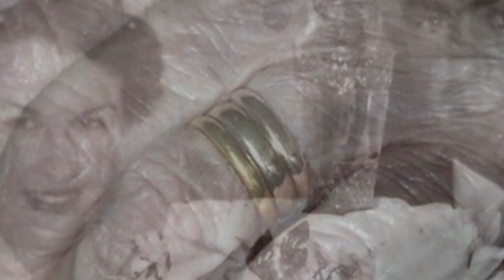ស្ទើរមិនគួរឲ្យជឿ បាត់ចិញ្ចៀនជាង៥០ឆ្នាំមុន ទីបំផុតលោកយាយរកឃើញវិញ ដោយ...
សូមអធ្យាស្រ័យ

ចំពោះការមិនបានតប ខំមិនបានគ្រប់គ្នា

Ms Socheata